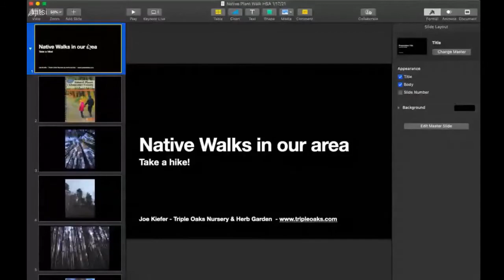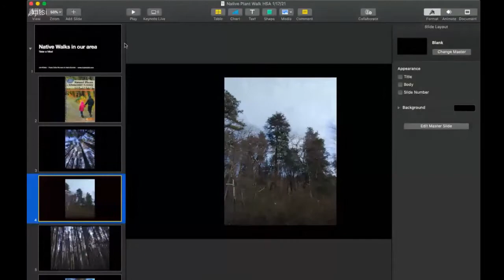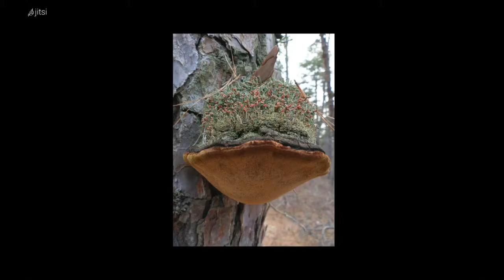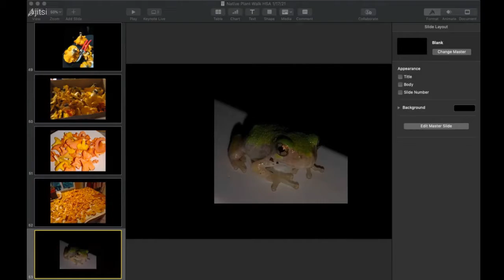Native Plants of South Jersey And Their Place in Our Landscape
Joe Kiefer of Triple Oaks Nursery speaks about the native trees, shrubs and herbaceous plants of South Jersey and why they should have a prominent place in our landscaping and gardens.

There are so many benefits to making native plants a part of our human environment. Native plants are adapted to the local climate and soil conditions where they naturally occur. These important plant species provide nectar, pollen, and seeds that serve as food for native butterflies, insects, birds and other animals. Native plants are beautiful. They do not require fertilizers and also thrive with far less water than traditional lawns. They reduce air pollution. Using native plants promote biodiversity and stewardship of our natural heritage.

This presentation was recorded live at the May 13, 2021 meeting of the Gloucester County Nature Club. There is some audio distortion early in the presentation but it is quickly fixed.